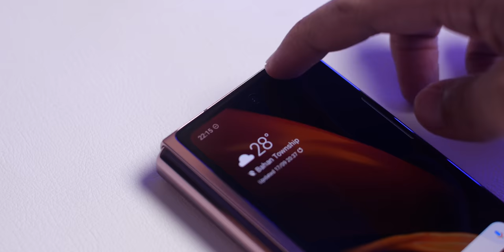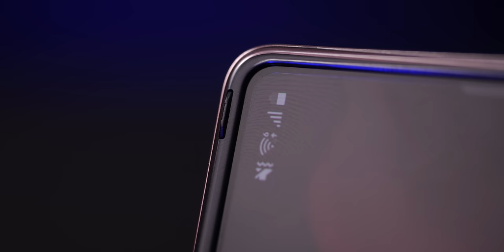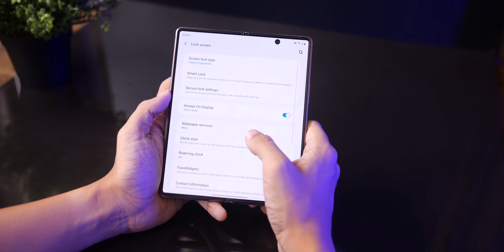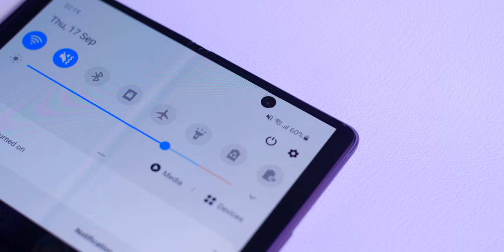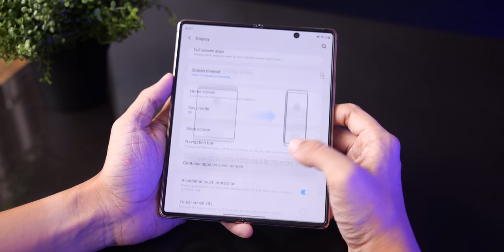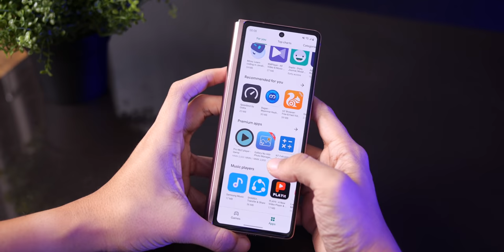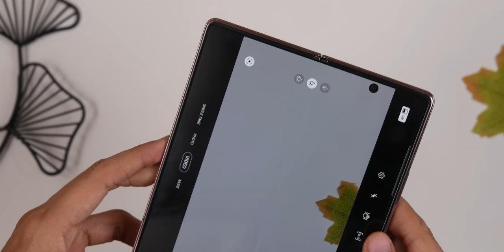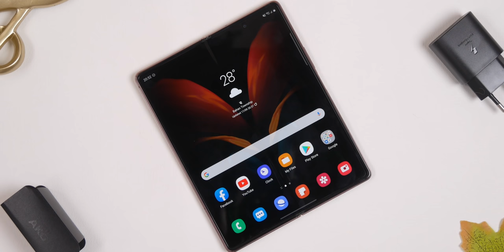Galaxy Z Fold 2 - Quick Review!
The Flex Force is strong with this one!
Z Fold 2 က Final Product အစစ်ဖြစ်လာပြီလို့ခံစားရသည့်တိုင်
TBH Labs နဲ့ အဆက်အသွယ်မပြတ်စေဖို့ ဒီနေရာလေးတွေမှာ Follow လုပ်ထားပေးပါ